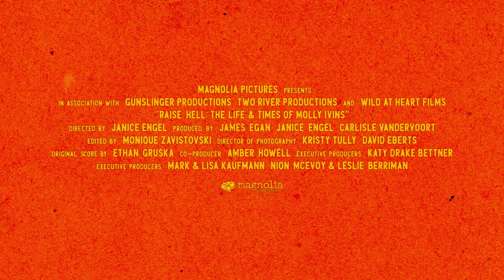Raise Hell: The Life And Times Of Molly Ivins - Official Trailer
RAISE HELL: THE LIFE & TIMES OF MOLLY IVINS tells the story of media firebrand Molly Ivins, six feet of Texas trouble who took on the Good Old Boy corruption wherever she found it. Her razor sharp wit left both sides of the aisle laughing, and craving ink in her columns. She knew the Bill of Rights was in peril, and said "Polarizing people is a good way to win an election and a good way to wreck a country." Molly's words have proved prescient. Now it's up to us to raise hell!

Directed by Janice Engel
Produced by James Egan, Janice Engel, Carlisle Vandervoort

Now playing in select theaters.